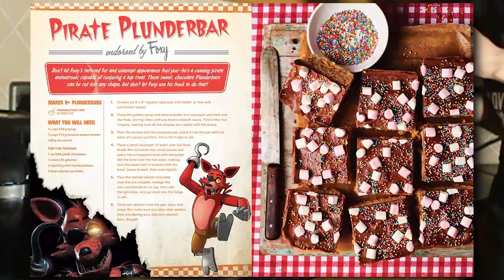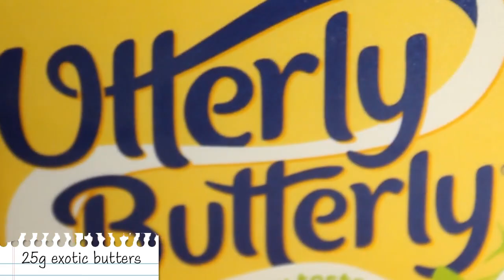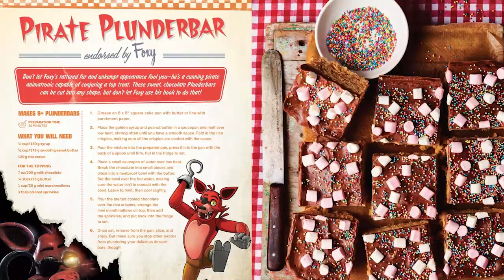I Baked FNAF's PIRATE PLUNDERBARS - Testing The Official FNAF Cookbook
The Five Nights at Freddy's Cookbook will be releasing in September of this year, but we have received some early pages of the book and today I will be using the cookbook to make Foxy's famous Pirate Plunderbars. Am I any good at cooking? Is the cookbook good at teaching? Today we find out!

(っ◔◡◔)っ ♥ the most exotic of butters ♥